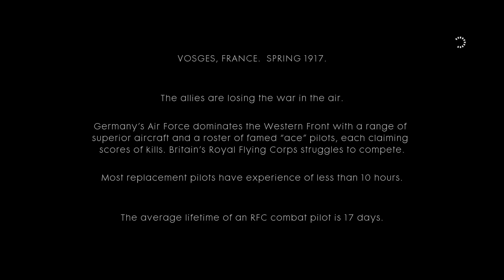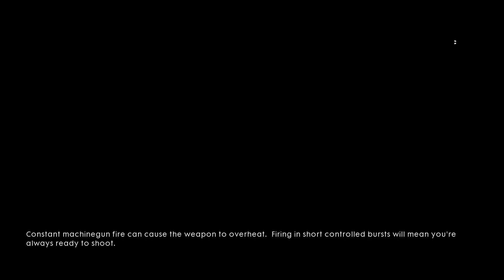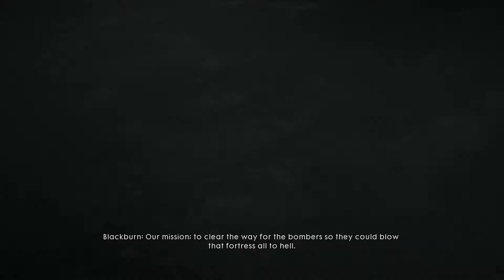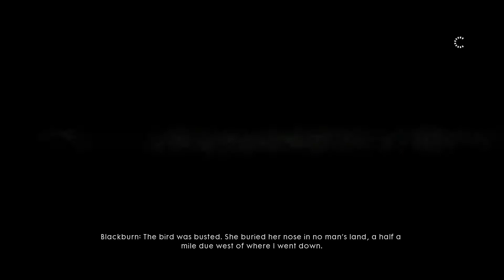Battlefield 1(HARD MODE) Part 3, Friends In High Places Completed(PS4 PRO)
Some great aerial combat here. Deaths edited out, except deaths that show checkpoint progression.

Best campaign in the series for sure. Though I never got into any of the campaigns in these games. The multiplayer doesnt do anything for me in this series. Im more about twitch style gameplay and not a team player.

The campaign is top notch and I enjoyed it alot more than any of the Call Of Duty campaigns in recent entries for sure. Better visuals, destruction, sound and the pacing is top notch as well as great variety of scenarios.

There was only one segment so far that I did not enjoy. The fog in the woods with unclear objectives.

Hard mode is nothing like Veteran mode in any of the COD games, which I went through many of those. Whole campaigns have been taking me around an hour each, sometimes 40 minutes. On Veteran in the COD games I could spend hours on some checkpoints and progress would crawl at times. This feels pretty normal for me as I can play pretty agressively but cant get too wreckless.